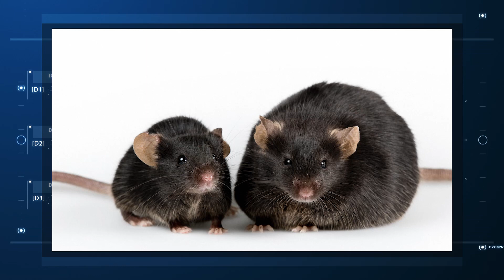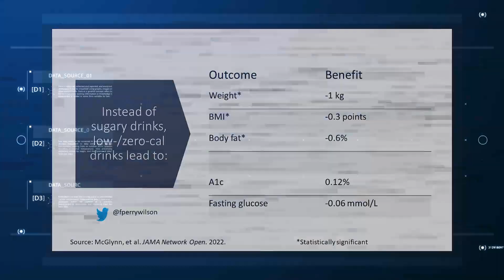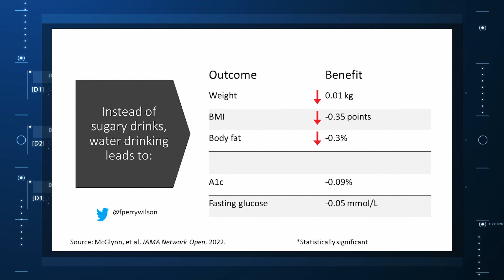Don’t Drink Calories: Artificial Sweeteners Beat Sugar in New Analysis | Impact Factor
When I counsel patients who are trying to lose weight, there is something I always discuss: "Don't drink calories." The idea is that it is so easy to consume sweetened beverages (and alcoholic ones, for that matter) and we don't really get a sense of how many calories we're taking in.